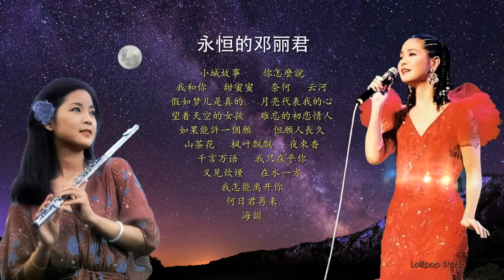邓丽君 最好听的歌 (精选集) 按频幕上的cc可开启歌词字幕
当年我超喜欢有些歌，可是电台不是很常播，有时甚至要等上几个月才能再次听到那首歌。如今终于如愿以偿，将我最喜欢的歌曲放在一个系列里随时随地听。

按 cc (subtitles/ closed captions) 可开启或关闭歌词字幕。

方法如下:

手机和平板电脑: 在频幕上随意点击一下，[cc] 键会出现在频幕的右上角，按[cc]后会呈白色底表示已开启;
电脑: 字幕键在频幕的右下角

For phones and tablets: touch anywhere on the screen, [cc] button will show up at the top right corner of the screen, touch [cc] to turn on the subtitle.  It will turn white if it is ON;
For PC: the [subtitles] button at bottom right of the screen

仅作娱乐用途，无意冒犯任何版权。

谢谢，感恩!